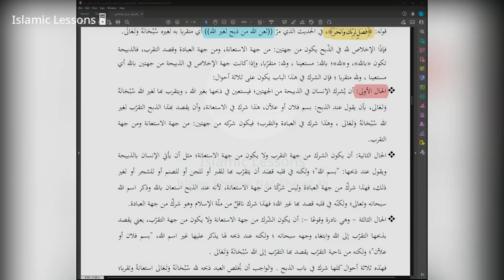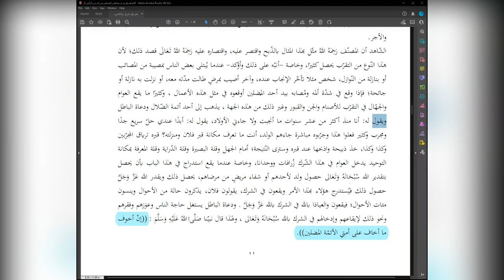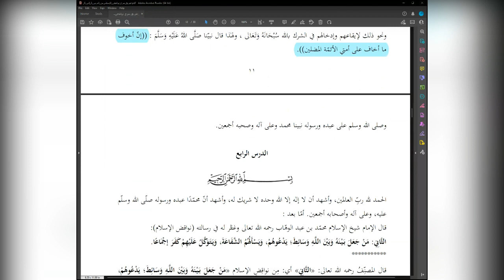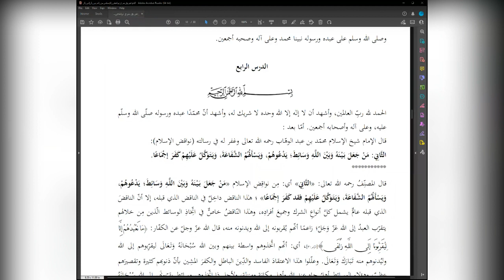The Nullifiers of Islam | Lesson 11 | Explanation of Shaykh Abdur Razzaq Al Badr